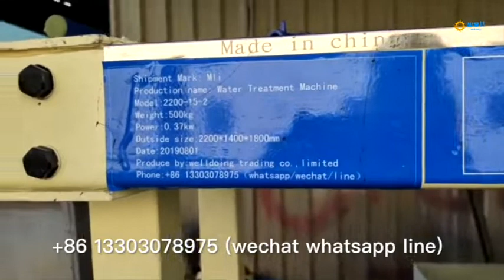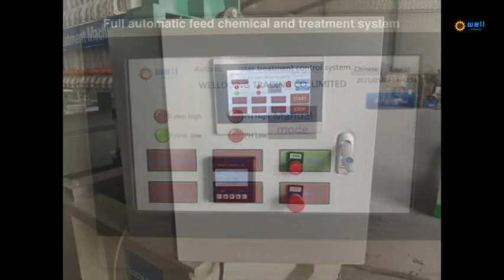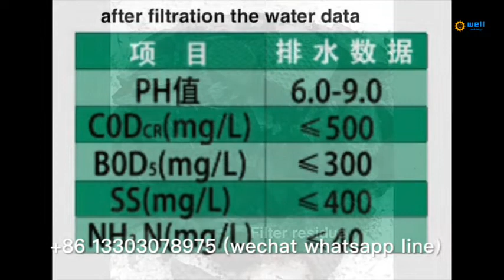Automatic dosing starch glue waste water sift machine